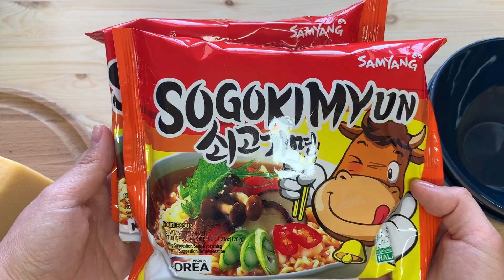How To Eat Hot Flavor Ramen Noodles/ SOGOKIMYUN BY SAMYANG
This is my favourite ramen cooking method.

Cooking Directions:
1. Put noodles, soup base into 550 ml of boiling water and cook for 4 minutes
2. For better taste, add fresh vegetables and scallions, if desired

- здесь только быстрые и легкие рецепты на каждый день!